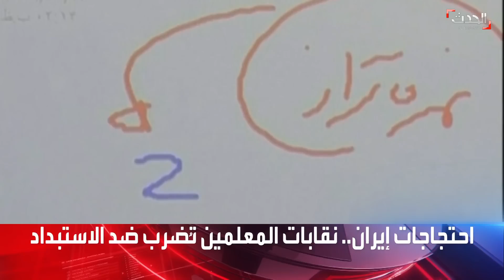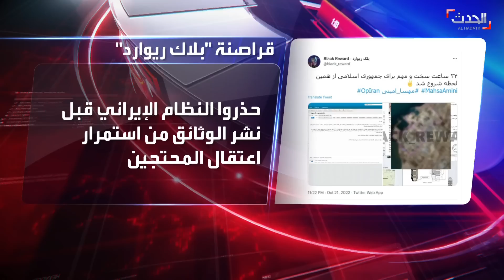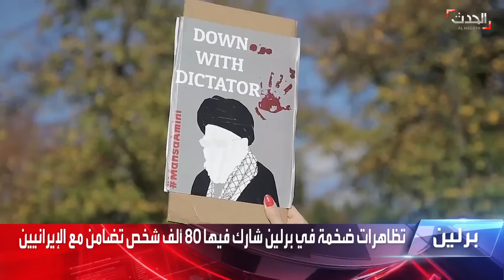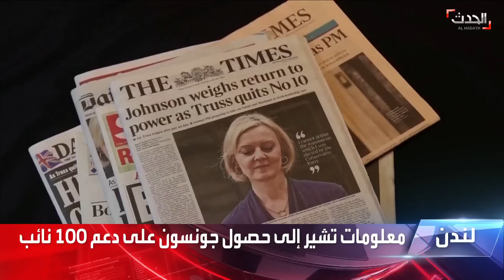نشرة 4 غرينيتش | معلمو إيران ينتفضون ضد قمع النظام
نشرة 4 غرينيتش | "تصعيد جديد في الاحتجاجات".. نقابات المعلمين في إيران تعلن الإضراب وتنتفض ضد قمع النظام